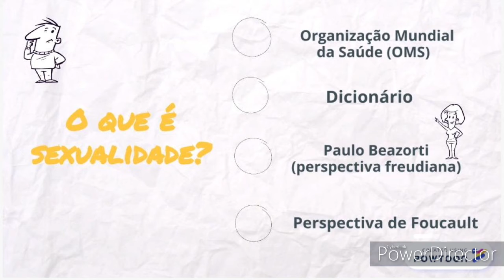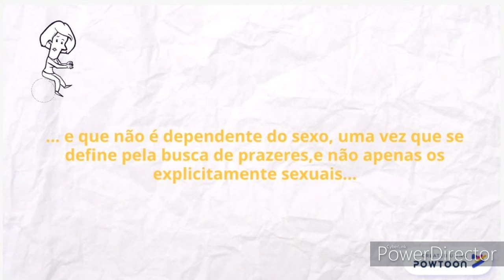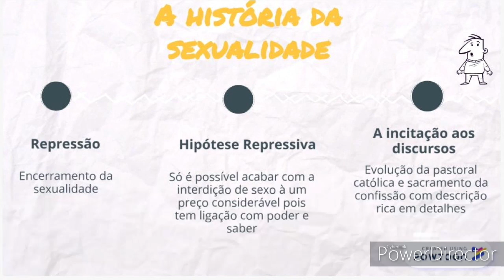Sexualidade - Parte 1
Sexualidade  -  Psicologia na Uneb.
Conhecimento sem barreiras, Pensamento sem fronteiras.

Este vídeo é produto de uma pesquisa em profundidade realizada por estudantes da disciplina de Psicologia Social do curso de Psicologia da UNEB, 3º semestre, sob orientação do Prof. Ms Boni Sobrinho.

A equipe foi composta por Ana Carolina Costa, Fernanda Carolina Menezes e Luíza Pavie.

FOUCAULT, Michel. História da sexualidade I: a vontade de saber. 13. ed. Rio de  Janeiro: Edições Graal, 1988.

BEARZOTI, Paulo. Sexualidade: um conceito psicanalítico freudiano. Arq. Neuro-Psiquiatr. [online]. 1994, vol.52, n.1, pp.113-117. ISSN 0004-282X.